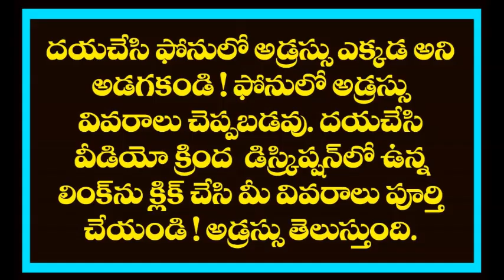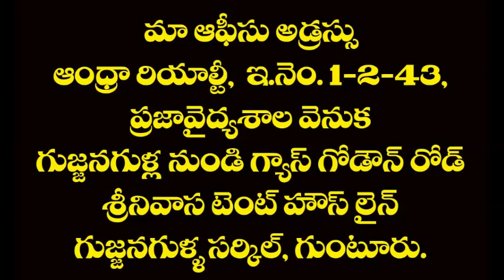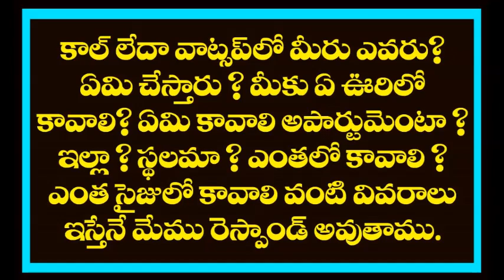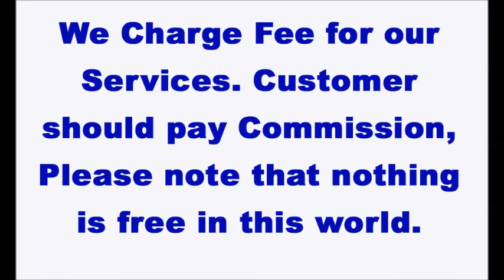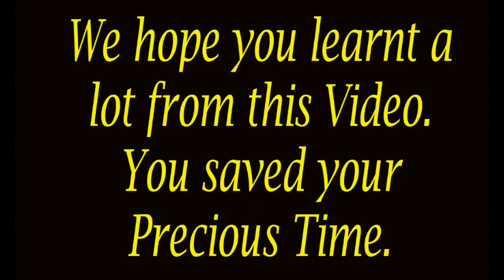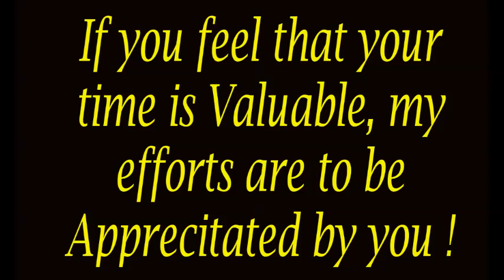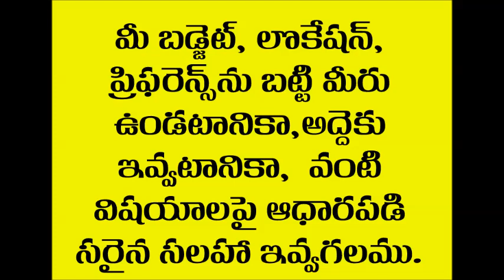2 BHK Flat for Sale in Guntur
2 BHK Flat for Sale in Guntur

Please visit our office for all your Real estate Needs. Registration Fee Rs. 1000/- Only - Service for 3 Months.